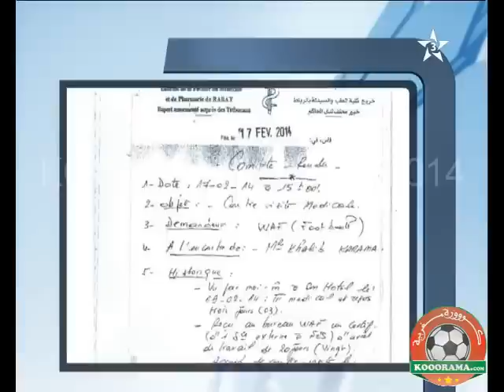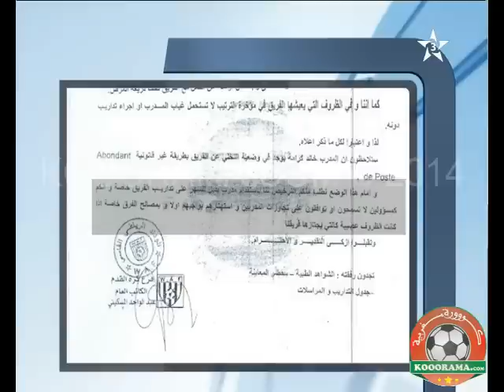تقرير الرياضية حول خلافات المدرب خالد كرامة مع فريق وداد فاس +تصريحات